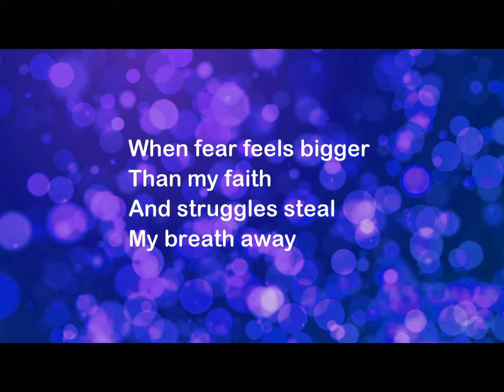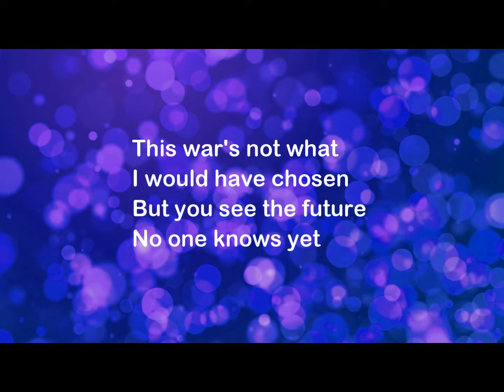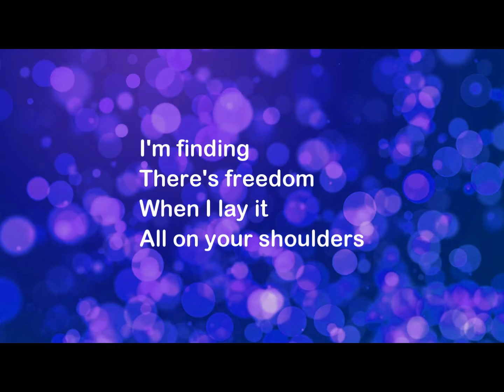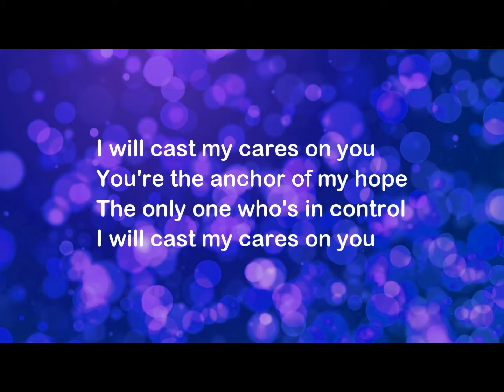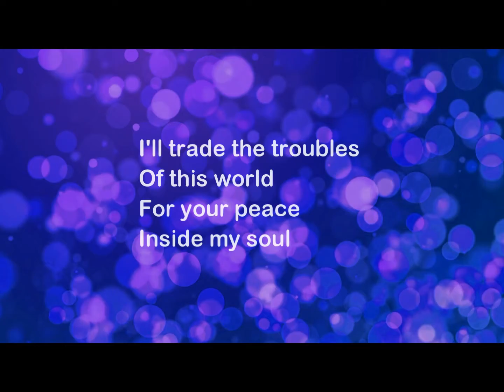Cast My Cares - Finding Favour (lyrics on screen) HD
A Finding Favour video of "Cast My Cares" that I made for my church.